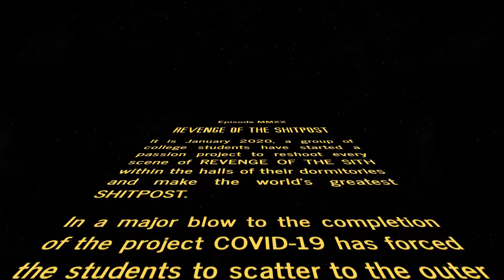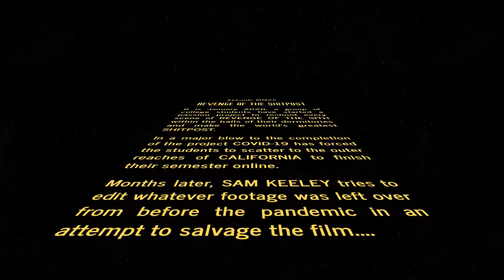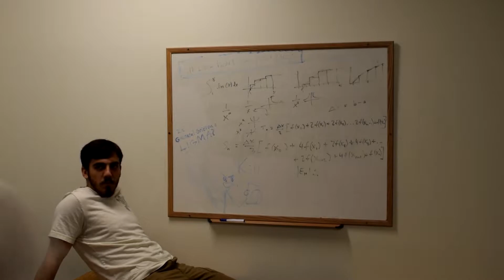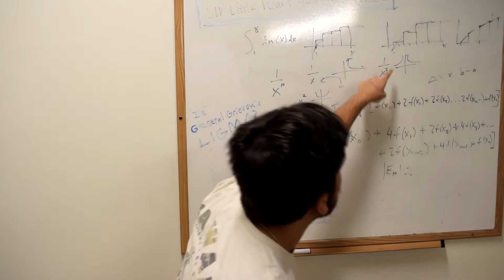Revenge of the Shitpost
A long joke that never reached it's full potential. This is not meant to be a serious film project , just some friends screwing around